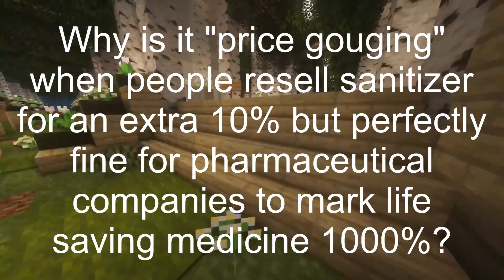Why is it "price gouging" when people resell sanitizer for an extra 10% ...